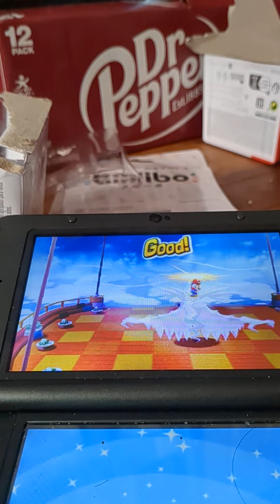Mario and Luigi dream team boss 1 Antasma